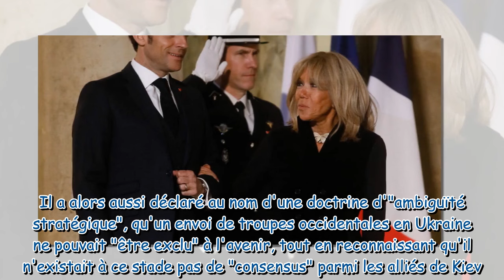PHOTOS Brigitte Macron en tailleur et pantalon slim, l'élégance à la française pour accueillir un pr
PHOTOS Brigitte Macron en tailleur et pantalon slim, l'élégance à la française pour accueillir un président